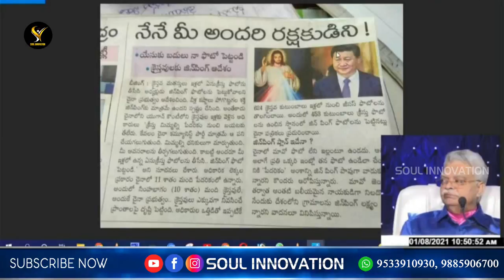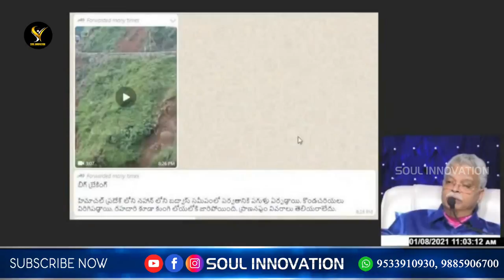దేవుని చిత్తం దిక్కరిస్తే...మూల్యం చెల్లించాల్సిందే!Sundayworship